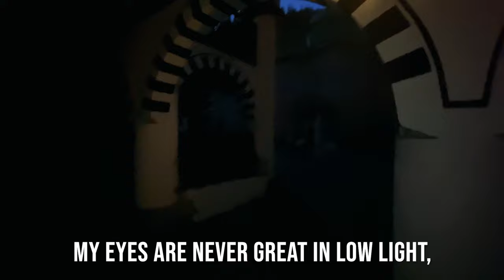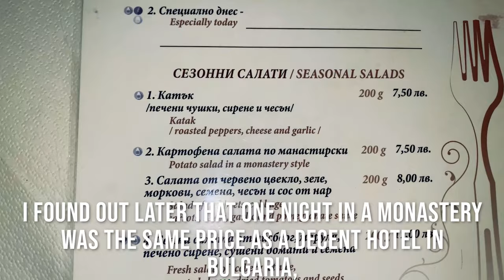BULGARIA, Safe for Tourists? Of Course It Is. | Rila Monastery Bulgaria - Travel Vlog 2021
Let's travel to BULGARIA and visit one of the most important monuments in Sofia – Rila monastery.

I'm an Australian travelling through the Balkans, and for the next two weeks, I'll be in Bulgaria.
The drive and the scenery was nothing short of spectacular.
It starts gently with warm Bulgarian hospitality, a cosy fireplace, a hot chocolate among the forest.
However, the story takes an unlikely turn and one that left me a little spooked.
My eyes are never great in low light, and I found the visibility was terrible.
It was late, and it felt like there was not a soul in sight.
I think we were the only people there, and it's the type of place you'll be so impressed with; however, it's not exactly inviting.
Eventually greeted by what I believe was a security guard that didn't speak any English.
I was so surprised by my eyes and what they were seeing.
Pleased to say I made it through the night. I couldn't wait to explore the grounds that morning.
With the only place to get breakfast closed, the only shops open were oddly selling the most expensive souvenirs.
I found out later that one night in a Monastery was the same price as a decent hotel in Bulgaria, but where's the fun in that?
Towards the end of my visit, I was asked to put the camera away.
Thankfully I didn't have to delete anything.
Of course! I knew taking photos or videos in any place of worship was forbidden.
But, I'm glad I managed to capture some of it so that I can share this story with you.

A word of warning first: keep your credit card handy! After watching this you’ll want to book the next flight out of here to check out this fantastic monastery in Bulgaria for a few days!

Equipment used: 1 x  iPhone 11 pro

Lots of love xx Tais

TOPICS THAT MIGHT BE DISCUSSED IN THE VIDEO:
Is Bulgaria safe for tourists?
Is Bulgaria rich or poor?
Is Bulgaria part of European Union?
Why is Bulgaria abandoned?
How corrupt is Bulgaria?
Where is Bulgaria in the World?
Is Rila monastery worth visiting?
How far is Rila Monastery from Sofia?
How do I get to Sofia from Rila Lakes?
How old is Rila Monastery?
How do you get to Sofia from Rila monastery?
can you stay at rila monastery?
How much does it cost to stay the night?